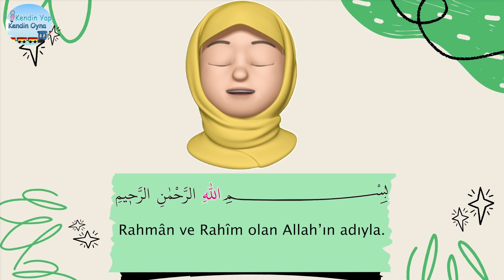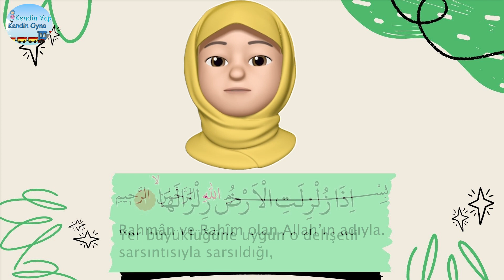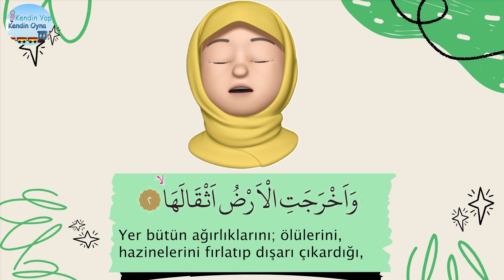Zilzal Suresi / 10 Tekrar / Ezber Dualar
Selamun Aleyküm.
Sizlere dualarımızı
10 tekrar formatıyla sunuyoruz.
Umarım beğenirsizin.
O kadar gelmişken beğen butonuna basmayı ve yorum yapmayı ihmal etmeyin :).